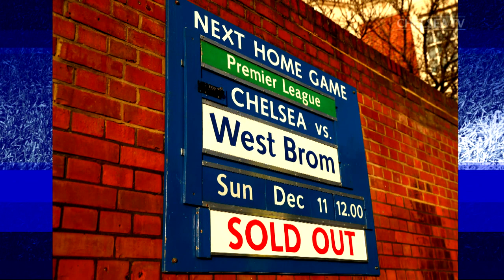MATCH IN PICTURES: Chelsea v WBA